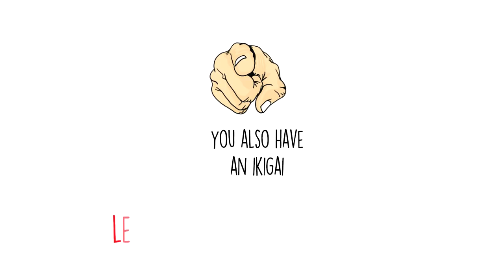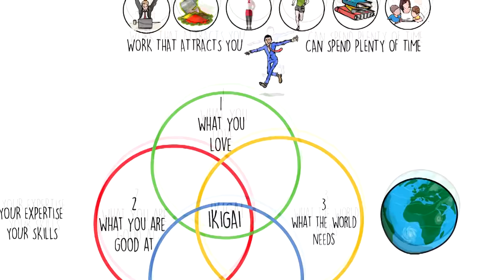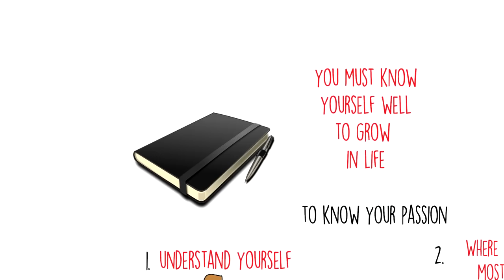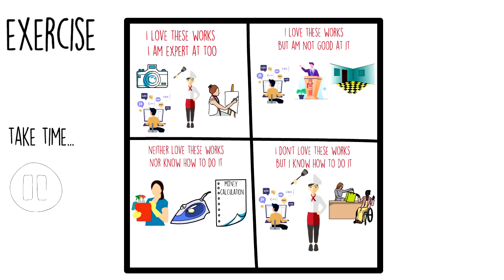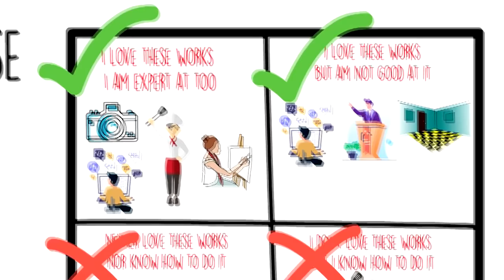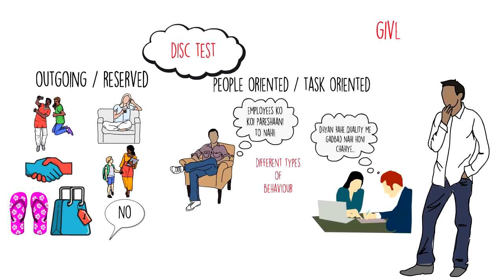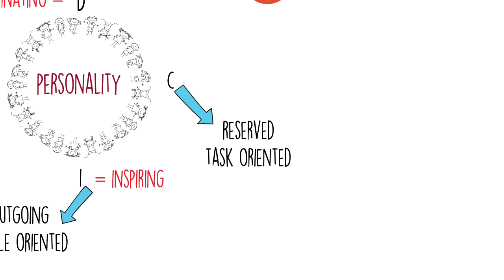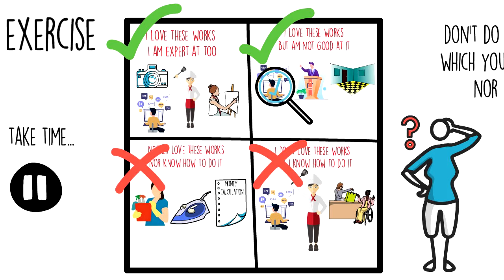PASSION ढूँढने का जापानी तरीका | Ikigai in Hindi | IKIGAI Summary | How to Find Passion in Hindi